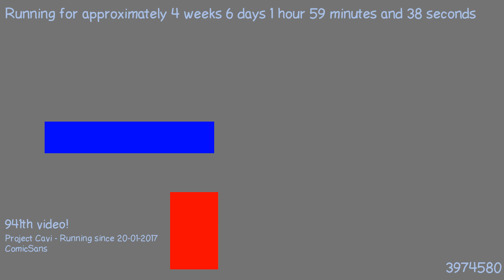1487894632 - Webdriver Cavi - O